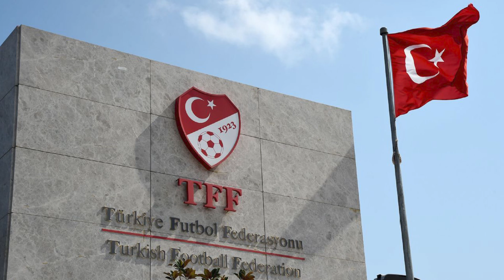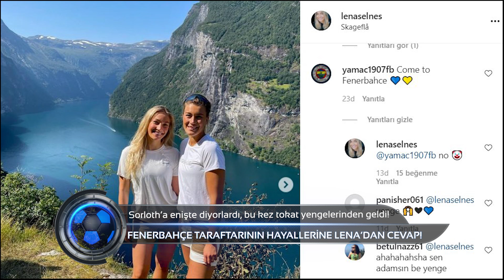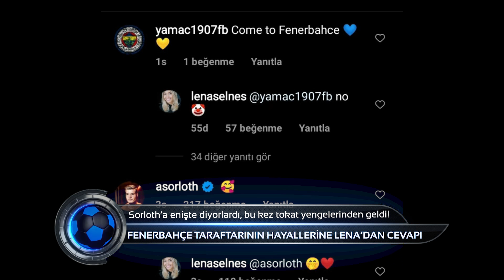Trabzontv 29 Temmuz Sporturu Trabzonspor o transferi de bitirdi, Kap bekleniyor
TFF Sağlık Kurulu stadyumlara giriş şartlarını belirledi.
BU ŞARTLARA UYMAYAN MAÇLARA GİREMEYECEK
Trabzonspor Dorukhan Toköz ile anlaşmaya vardı
”ABDULLAH AVCI İLE ÇALIŞMAK İSTİYORUM!”
Trabzonspor Konferans Ligi’nden ne kadar kazanacak?
Willian Jose'de en güçlü aday Trabzonspor
İSPANYOL BASINI TRABZONSPOR’U FAVORI GÖSTERDİ
Sorloth'tun kız arkadaşından Fenerbahçe taraftarına kapak!